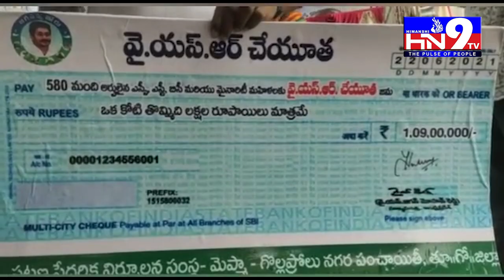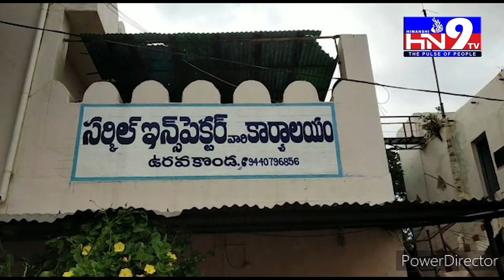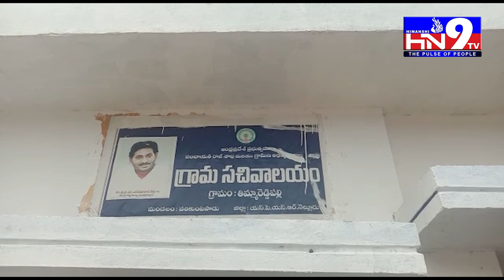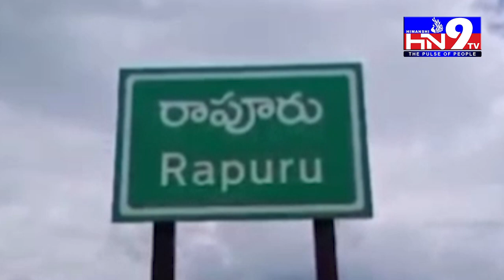HN9TV NEWS BULLITEN 23 06 2021